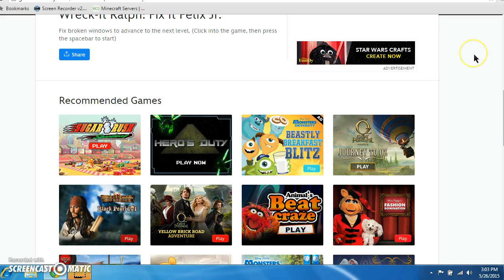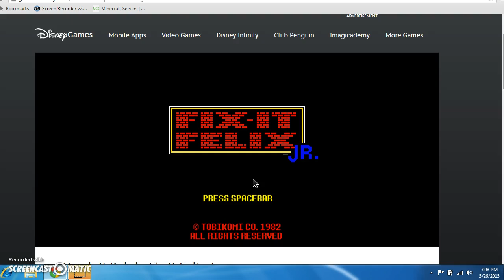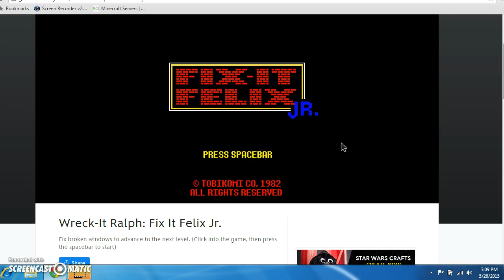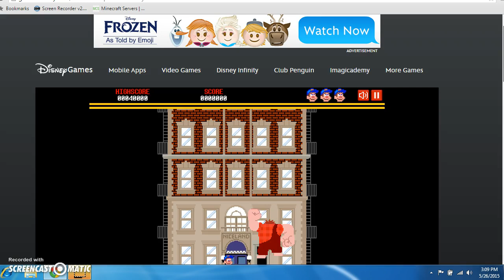IM GONNA WRECK IT!!!!!!!!!!!!! RAAAR - LETS PLAY FIX IT FEKIX JR.